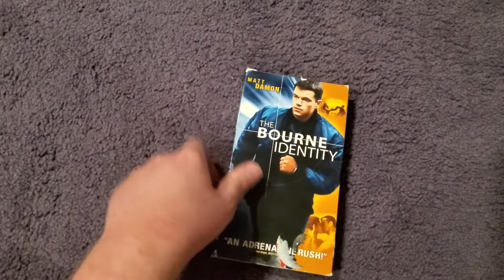The Bourne Identity (2002): VHS Review